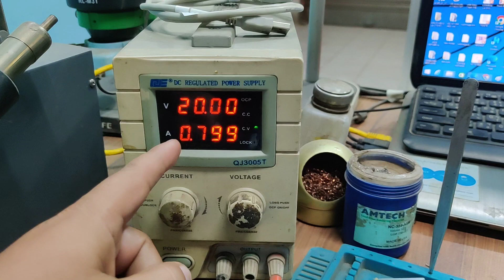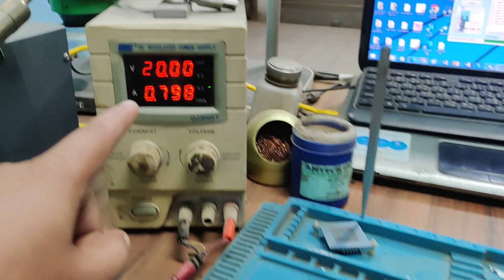OSAMU2_CR_হপিক NO DIAPLAY SOLUTION